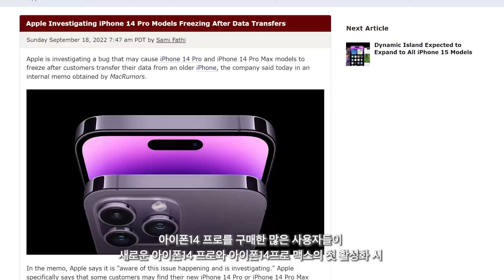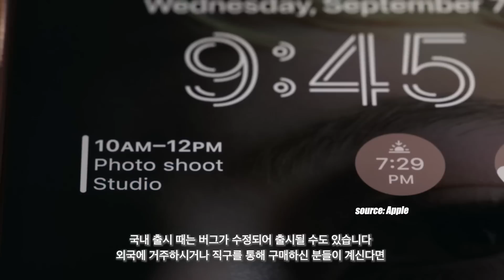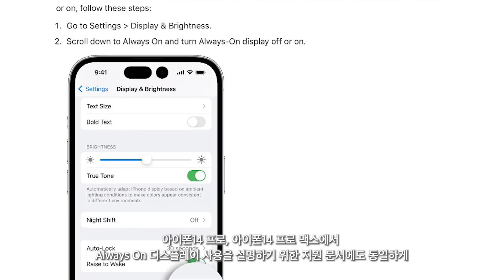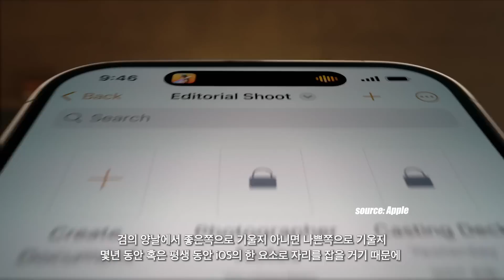아이폰14 프로 - 구매 전 위험 주의사항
아이폰14 프로에 대한 소식입니다

0:00 아이폰14프로 벽돌 버그
1:35 다이나믹 비밀
3:47 마무리